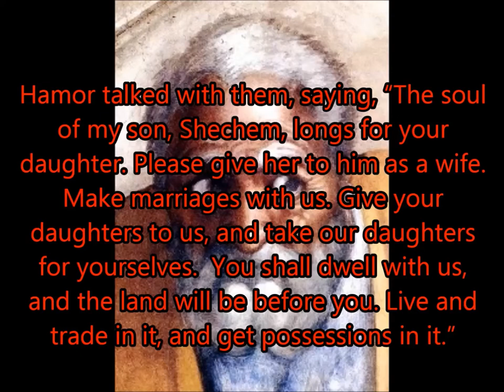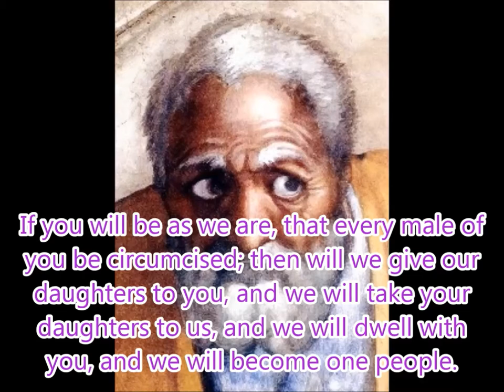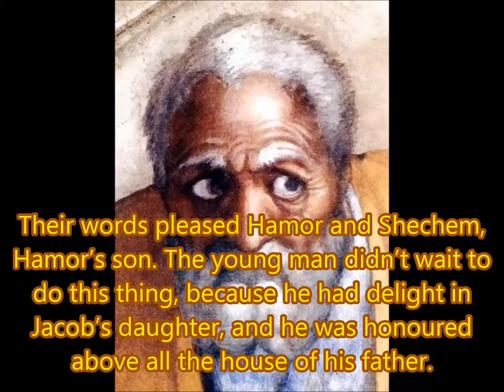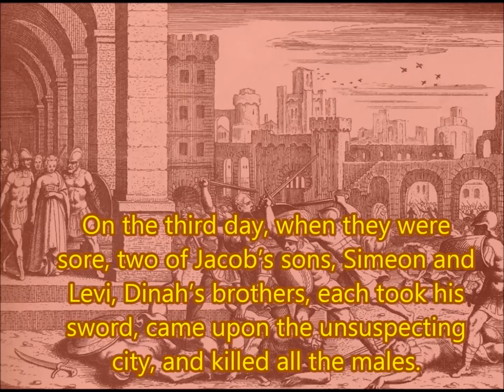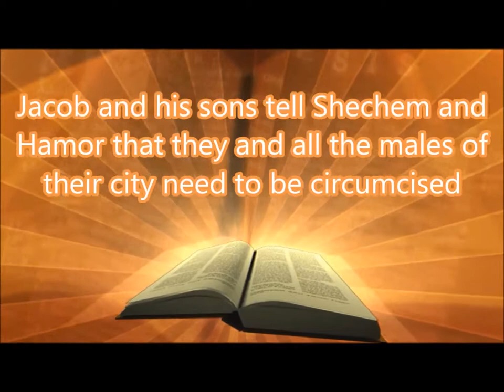Daily Visual Bible: Genesis 34: A Daughter's Honour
Shechem does something to Dinah that her brothers makes sure he later regrets